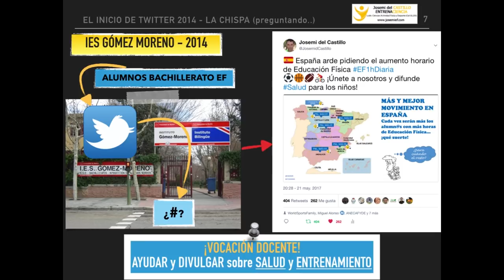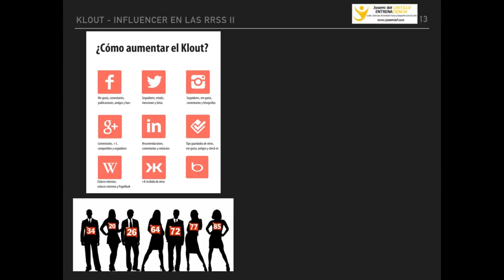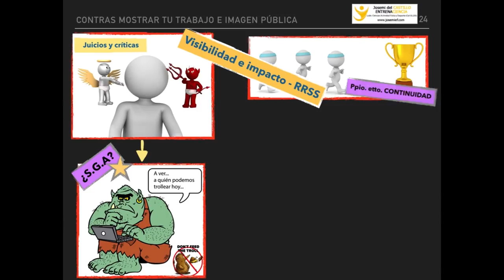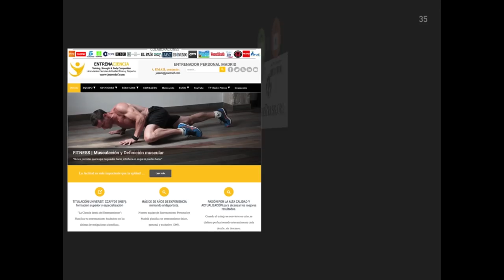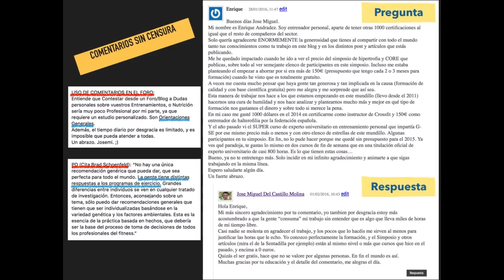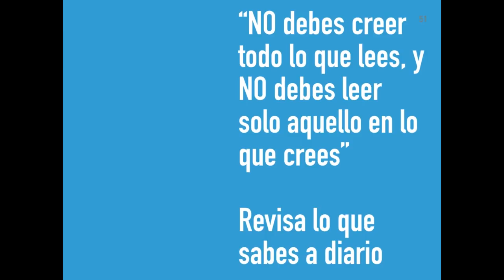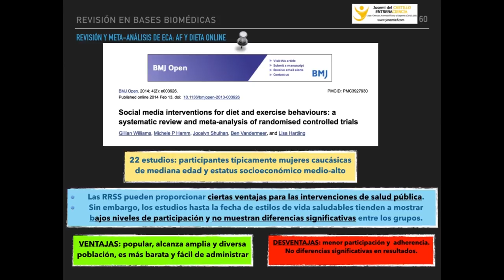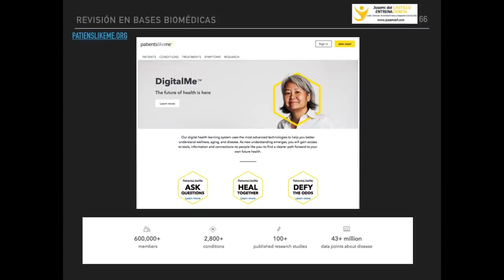Simposio de Fuerza 2017 - Mesa redonda RRSS y Entrenamiento Personal (presentación completa Keynote)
Simposio de Fuerza 2017 - Mesa redonda RRSS y Entrenamiento Personal: Presentación completa Keynote (Josemi del Castillo)

X Simposio de Entrenamiento de Fuerza internacional 2017 (INEF Madrid, 15-16 diciembre): SDF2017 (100% gratis).

Expertos internacionales en Ciencias de la Actividad Física y del Deporte se reúnen en INEF-UPM
Más de 450 expertos se darán cita en el X Simposio de Fuerza, que tendrá lugar los días 15 y 16 de diciembre 2017 en la Facultad de Ciencias de la Actividad Física y del Deporte (INEF) de la Universidad Politécnica de Madrid (UPM).

El simposio, organizado por la Facultad de Ciencias de la Actividad Física y Del Deporte (INEF) de la Universidad Politécnica de Madrid (UPM), tiene como objetivo presentar las últimas novedades científicas del sector de la fuerza y el entrenamiento personal. En esta ocasión, se abordarán cuestiones como la importancia que tiene el calentamiento en la sesión de entrenamiento, las circunstancias en las que el entrenamiento está contraindicado, cómo se debe entrenar con obesidad mórbida o el entrenamiento en las personas mayores y la evaluación de la fragilidad en esta población.

Entre los ponentes destaca la participación del profesor Steven Blair, el mejor epidemiólogo del mundo en Ciencias del Deporte, Jean-Benoît Morin, que hablará sobre potencia, fuerza y velocidad, y el profesor José Luis López Chicharro, uno de los mayores exponentes de la Fisiología del Ejercicio, quien abordará una de sus temáticas más conocidas: la entrenabilidad de los umbrales.

La primera contará con la intervención de Óscar Caro, Oliver Gonzalo Skok, Mar Álvarez y Mónica Hontoria, preparadores físicos de la Selección Española de Fútbol, las categorías inferiores de la Selección Española de Baloncesto, la Federación Española de Rugby y del equipo español de Gimnasia Rítmica, respectivamente.

Por su parte, el segundo debate reunirá a cuatro de las personas que más seguidores tienen y más influencia ejercen en las redes sociales en el ámbito del entrenamiento: David Marchante, Sergio Peinado, José Miguel del Castillo y Carlos Balsalobre. Entre los cuatro suman más de 147 mil seguidores en Twitter y más de millón y medio de seguidores en YouTube.

El encuentro cuenta con el apoyo del Ilustre Colegio Oficial de Licenciados en Educación Física y Ciencias de la Actividad Física y del Deporte de la Comunidad de Madrid (COPLEF Madrid).

- 20% siguientes compras: JOSEMI20